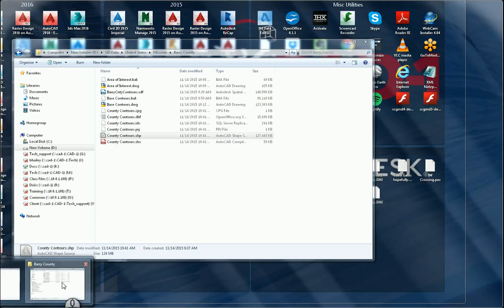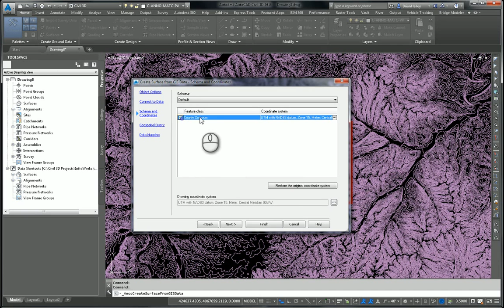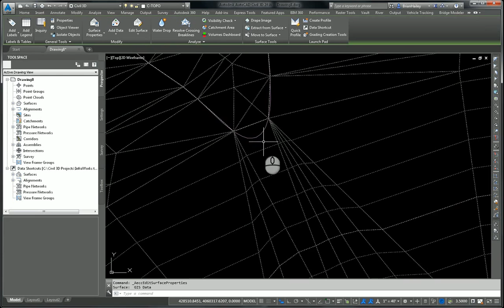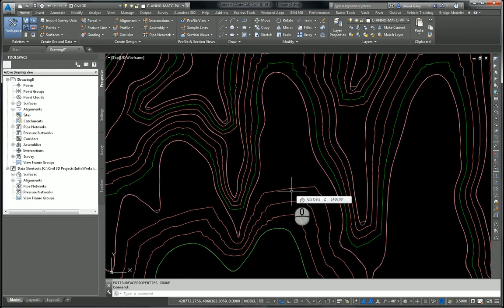Creating a Surface in Civil 3D from GIS Data Part 1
So, you have a .shp file with contour data in it and you need to create a surface from it? Well, look no further, in this video, I'll show you how to do just that as well as show you some of the limitations of this quick method.

For more information on minimizing flat areas, see my blog post on this subject